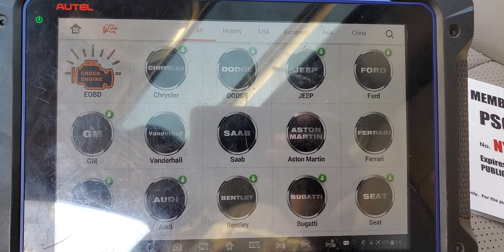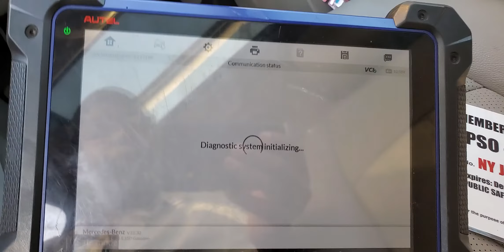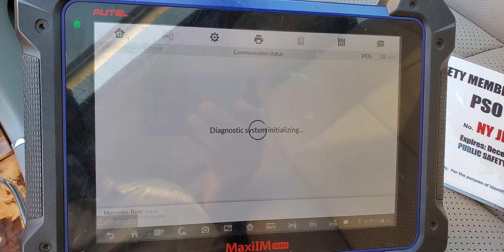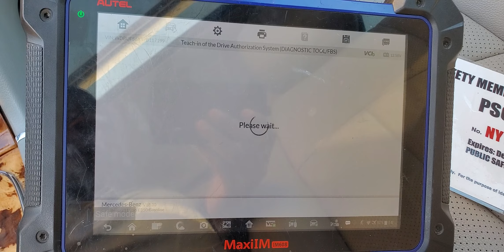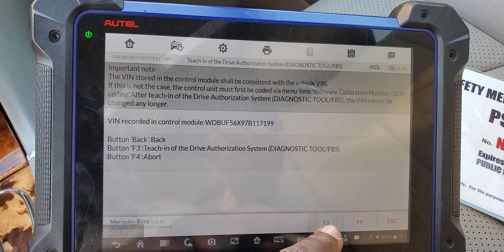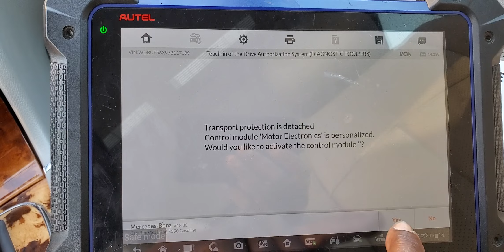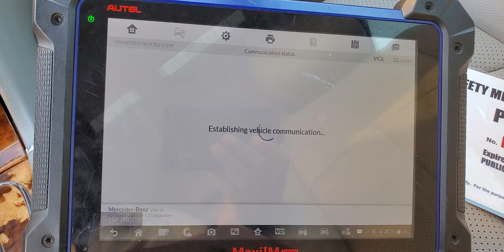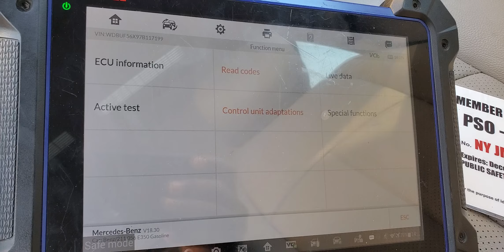How To Unlock Used And Program Or Code Mercedes Benz DME 9.7 Computer step By step part 2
Mercedes Repair Info
Mercedes Parts
Mercedes Accessories